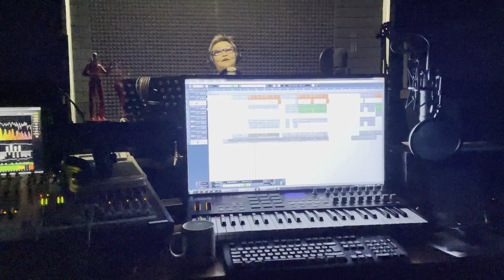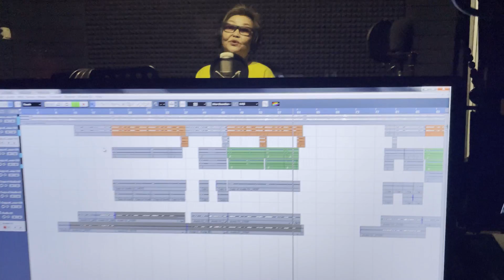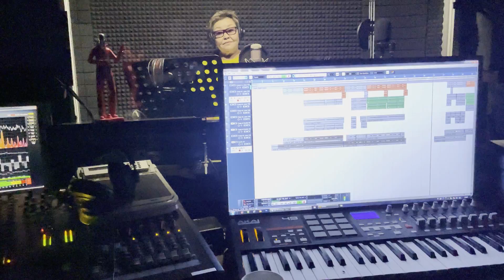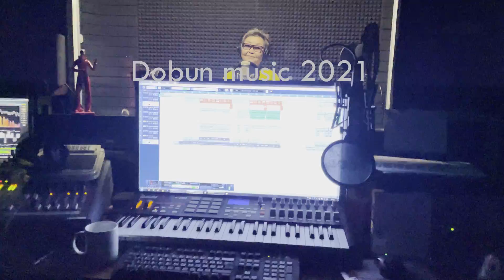Нюргустана Сивцева-Алдан (Сандалы бөлөх репертуарыттан.Иннокентий Слепцов тылл.мел).Dobun music 2021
" Сандалы " самодеятельнай народнай поп бөлөх 1989 сыллаахха, Уус -Алдан ,Чэриктэй нэһилиэгэр  ВИА  быһыытынан тэриллибитэ. Кылгас кэм иһигэр бөлөх ырыалара дьоҥҥо сөбүлэтэн, аата суола улуус иһиттэн тахсан республика устун тарҕаммыта. Мин  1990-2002сылларга үлэлээн ааспытым. Ырыаларбытын үксүн олус талааннаах  Иннокентий Слепцов диэн уол суруйар этэ.Бу ВИА биир саамай чаҕылхай кэмнэрэ этэ. Биһигинэ суох биир да улуус тэрээһинэ буолбат курдуга, республикаҕа даҕаны элбэхтэ ыҥырылларбыт, ырыаларбытын дьон уостан түһэрбэккэ кэнсиэртэргэ, дискотекаларга тэҥҥэ ыллаһара.
Виа салайааччыта, ол саҕана кулууп директора Яков Михайлович Бочкарёв - барытыгар көхтөөх, музыка фаната, ханнык баҕар таһымҥа сатамньылаах кэпсэтиилээх киирбит тахсыбыт уол этэ.
 Кэлин ыччат салҕаан атын автордар, холобур, Василий Божедонов игин үлэлээн ааспыттара. 2002сылтан  мин " Сандалы" бөлөххө ыллаан  тохтообутум.
                                                                                                             Нюргустана Сивцева 2021